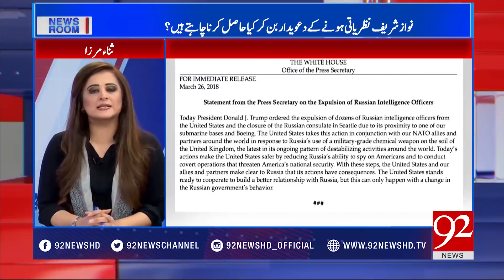News Room ( Nawaz Sharif Memogate Scandal ) - 27 March 2018 - 92NewsHDPlus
Watch Complete program : News Room ( Nawaz Sharif Memogate Scandal ) - 27 March 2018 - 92NewsHDPlus